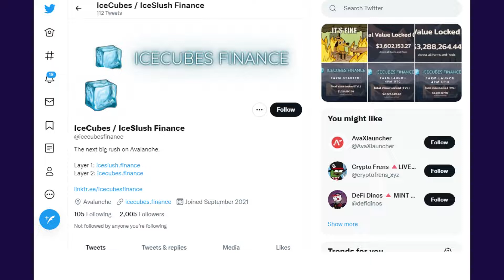IceCubes Finance SCAM ALERT? Only For Those Who Don't Believe.